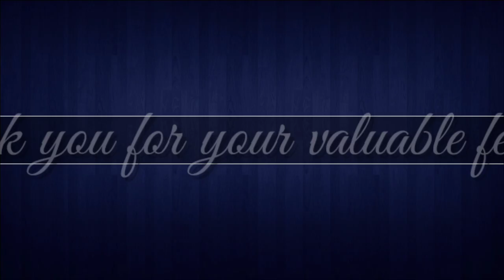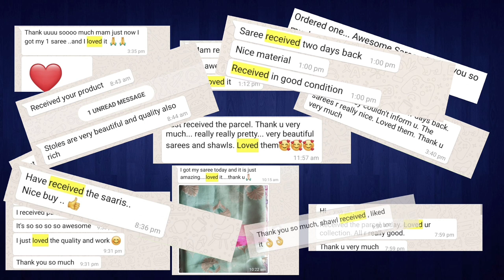Traditional Bengal Baluchari and Swarnachari Sarees | Pure Silk Sarees | SANCHITA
ALL SAREES DISPLAYED IN TODAY'S  VIDEO ARE IN PURE SILK QUALITY.

Saree No. 1 Price Rs. 6750  01:17
Saree No. 2 Price Rs. 5890 02:41
Saree No. 3 Price Rs. 7300 04:04
Saree No. 4 Price Rs. 7300 05:20
Saree No. 5 Price Rs. 10450 06:33
Saree No. 6 Price Rs. 8550 08:18
Saree No. 7 Price Rs. 7890 09:48
Saree No. 8 Price Rs. 7690 10:59
Saree No. 9 Price Rs. 6750 12:24
Saree No. 10 Price Rs. 7300 13:45
Saree No. 11 Price Rs. 7690 15:09
Saree No. 12 Price Rs. 5890 16:44
Saree No. 13 Price Rs. 7450 18:08
Saree No. 14 Price Rs. 10450 19:31
Saree No. 15 Price Rs. 5890 21:04
Saree No. 16 Price Rs. 7650 22:12
Saree No. 17 Price Rs. 6750 23:23
Saree No. 17(a) Price Rs. 10950 24:38
Saree No. 18 Price Rs. 12750 26:17
Saree No. 19 Price Rs. 8550 28:14
Baluchari Saree is a type of saree originated in West Bengal and is known for depictions of mythological scenes on the pallu of the saree.It used to be produced in Murshidabad but presently in Bishnupur and its surrounding areas of West-Bengal are the only place where authentic Baluchari sarees are produced.
Our Showroom Location:
Hill Cart Road, Opp. United Bank, Siliguri, West Bengal-734001
We at New Sanchita Bastralaya are in this sarees business for the past 52 years. Today we have put together some beautiful Bengal Traditional Baluchari and Swarnachari Sarees in our display.